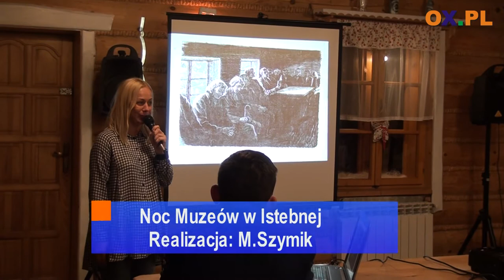Noc Muzeów w Istebnej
Noc Muzeów na Śląsku Cieszyńskim rozpoczęła Istebna. W ramach
┌ Rozwiń Opis

tego wydarzenia w sobotę (05.05) można było zwiedzać Muzeum Sztuki Jana Wałacha. Przed nami Noc Muzeów w Wiśle, Cieszynie, Skoczowie i Kończycach Wielkich.